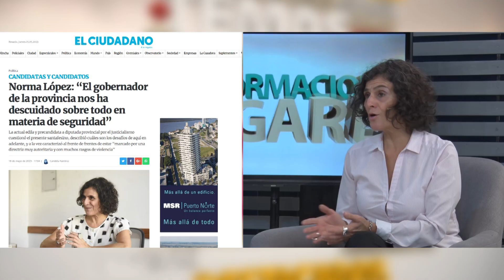Norma López en Comunas & Vecinos 31/5/23